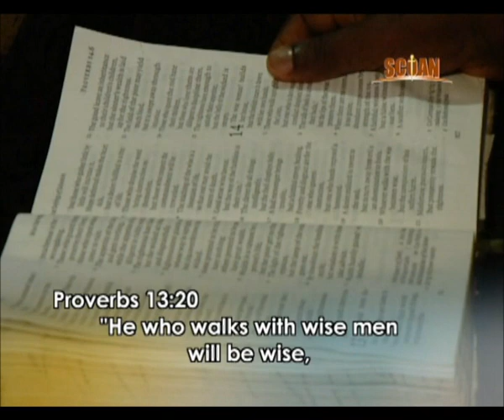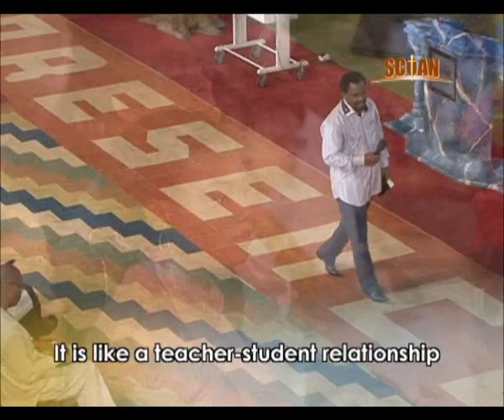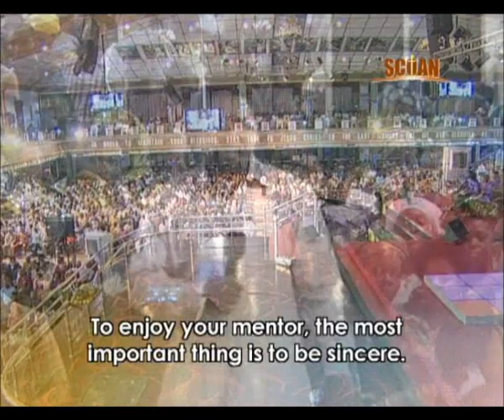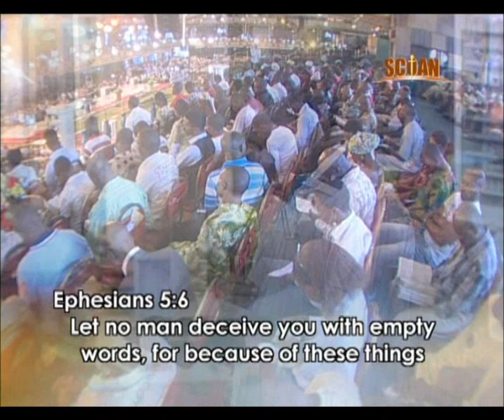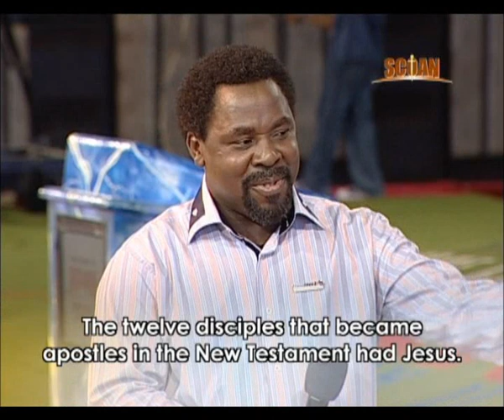TB Joshua en español - La necesidad de un mentor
Sermón por TB Joshua explicar la necesidad de un mentor. Con voz en off en español.